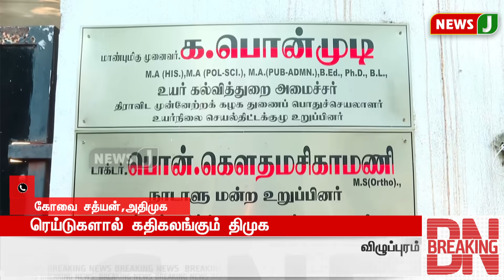அமைச்சர் பொன்முடி காரில் சிக்கிய முக்கிய ஆவணம்? ED RAID| NewsJ